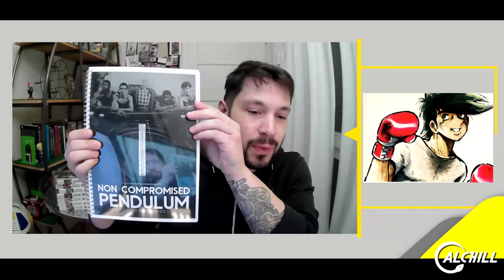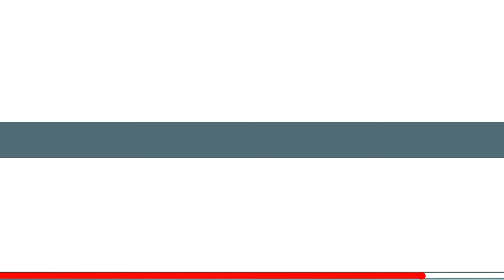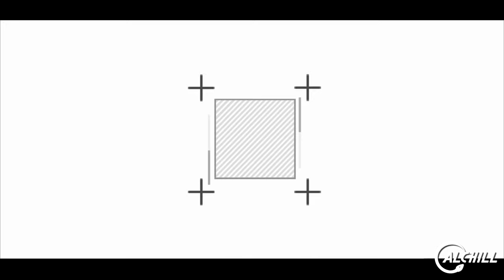ROCKY JOE - NELLA MENTE DI JOE YABUKI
Rocky Joe (Ashita no Joe in jap.) è un manga profondissimo che abbiamo già esaustivamente trattato su questo canale. Oggi con il nostro psicologo, il Dott. Adriano Grazioli ci addentreremo nei meandri della mente del suo protagonista cercando di evidenziare gli aspetti più salienti di Joe Yabuki.

VUOI ACQUISTARE ashitanojoe ?
Fallo attraverso questi link:

• Rocky Joe. Perfect edition (Vol. 1)

• Rocky Joe. Perfect edition (13 libri)

• Rocky Joe - Parte 1 - Bd (4 Bd)

• Rocky Joe - Parte 2 - Dvd (8 Dvd)

Acquistando da uno di questi link, senza nessun costo aggiuntivo al prezzo originale, contribuirai a supportare ALCHILL

• AUDIO-VIDEO EDITING: Alchill Team
• ANIMATION AND FX: Donny
• SOUND MIXING: SHAN IN